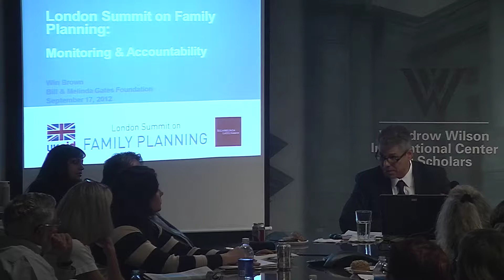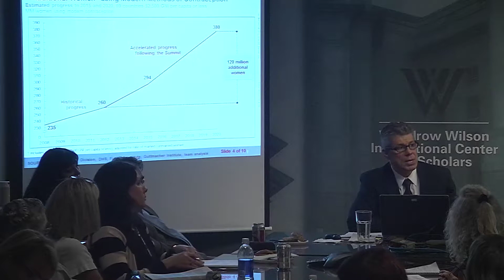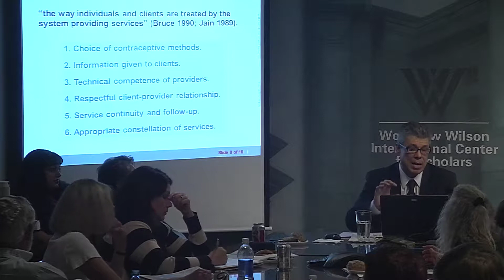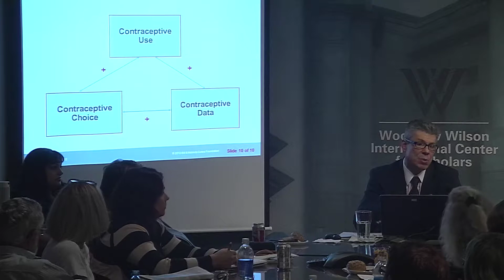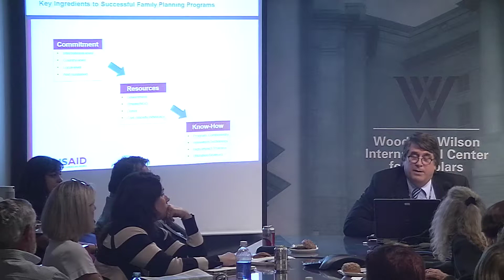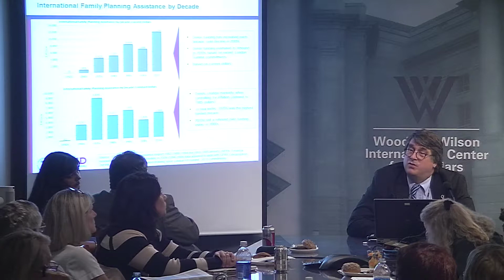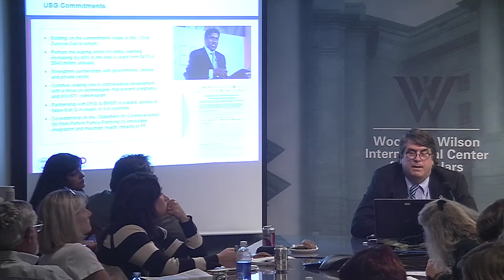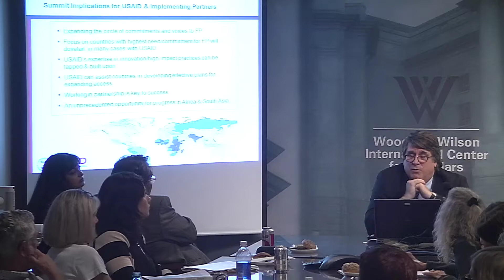Maintaining the Momentum: Highlights from the 2012 London Summit on Family Planning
Hosted by DFID and the Bill and Melinda Gates Foundation in partnership with the United Nations Population Fund, the July 2012 London Summit on Family Planning raised over $2.6 billion and gained commitments from donors and governments towards inc...